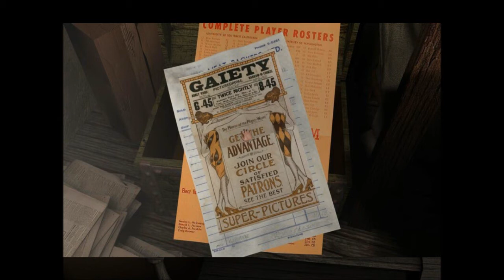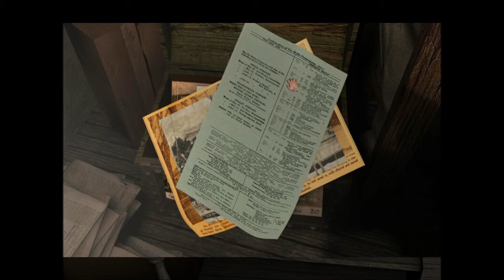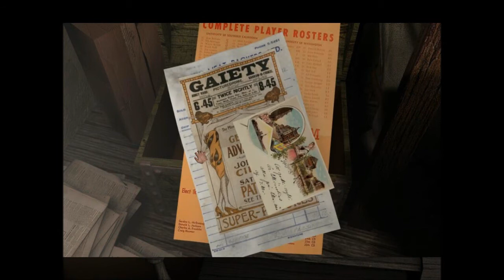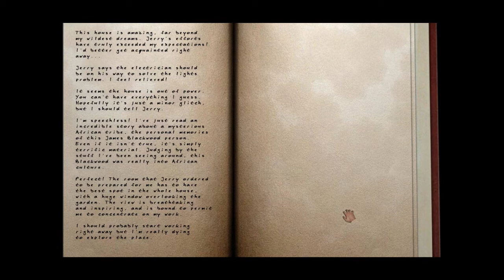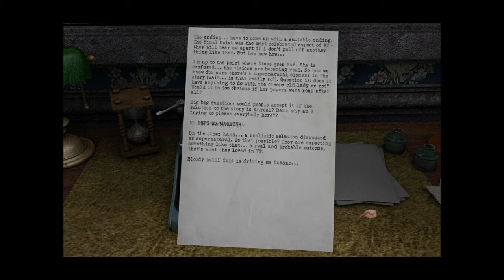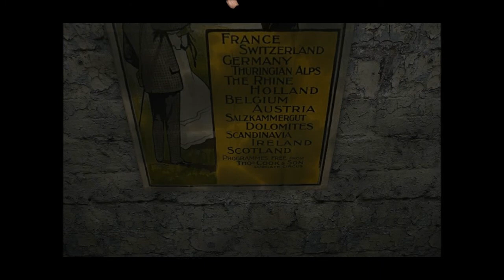Let's Play Scratches (Blind), Part 5 of 18: The Attic & Basement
The attic had some foreboding shadows, but the basement was far worse...